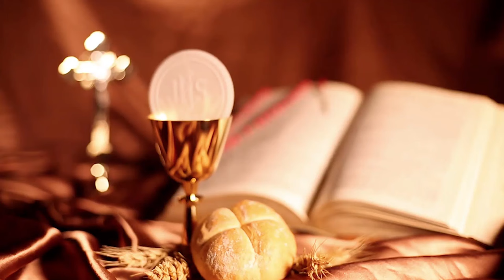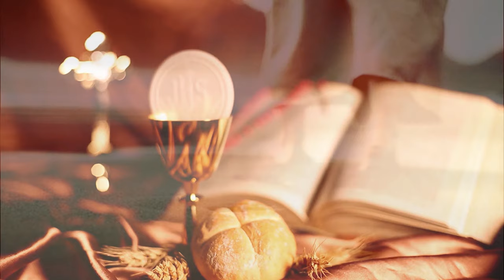Thánh ca dâng hiến hay nhất | HỒNG ÂN ĐỜI HIẾN DÂNG | Sáng tác : Lm Gió Xuân| Ca sĩ : Thanh Hoài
🎵 Ca khúc: HỒNG ÂN ĐỜI HIẾN DÂNG
🎼 Sáng tác: Lm Gió Xuân
🎙Ca sĩ : Thanh Hoài
💻 Editor : Tú Hiền
✒ Booking:  Nhạc Thánh Ca Toàn Quốc (Nationwide Event)